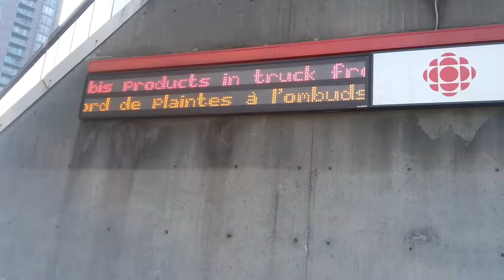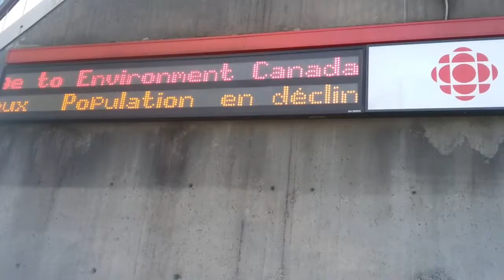Marijuana News Today. RCMP size 1 ton of MJ stuff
Marijuana